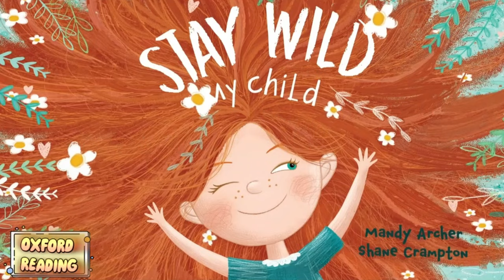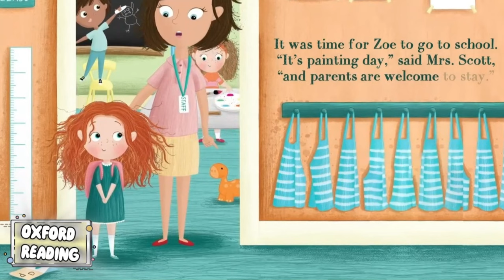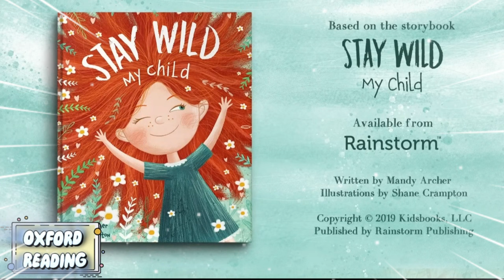📚 Stay Wild My Child | Animated Kids Book | Kid Books Read Aloud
Title: Stay Wild My Child
Written By: Mandy Archer
Illustrator: Shane Crampton

The sun is shining, the birds are singing, and Zoe is excited. She’s about to have a fun-filled day with her mom. But when they go to the library, Miss Foster says Zoe isn’t allowed to talk loud. And when they go to the park, Mr. Jones says she’s not allowed to walk on the grass. Then at Grandma’s house, Grandma says she can’t wear wet shoes in the house. And at the store, a sign says kids aren’t allowed to play inside.

Is Zoe ever allowed to do fun things? Or is climbing, playing, yelling, and splashing in puddles always off-limits? According to Zoe’s mom, it’s all about knowing when and where to have fun. Then, you can be as wild as you want.

      Stay Wild My Child demonstrates an important lesson for both kids and adults: Though some rules must be followed, everyone needs a space to be messy, expressive, and unrestrained.

 I have many other interesting stories coming soon.

   To support the author and publisher of this wonderful book please purchase a copy for your home library at:
   There's nothing like holding an actual book in your hands and turning its pages to fully experience the story.